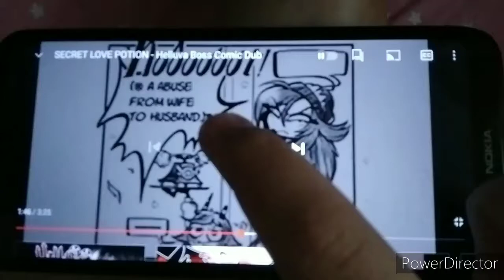Octavia and Blitzo ~ Helluva Boss Comic Dub collab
Yours truly ~ as Octavia

Tina Batterson aka Maddie as Blitzo